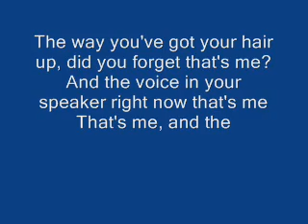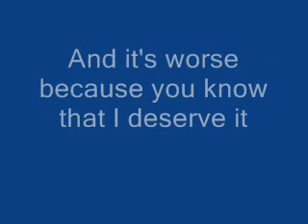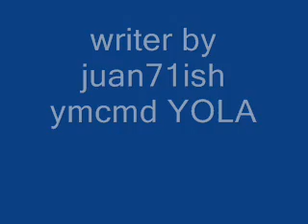lil juan shot for me lyrics